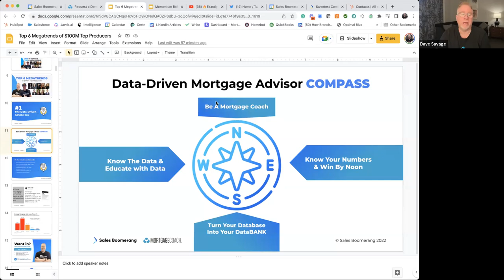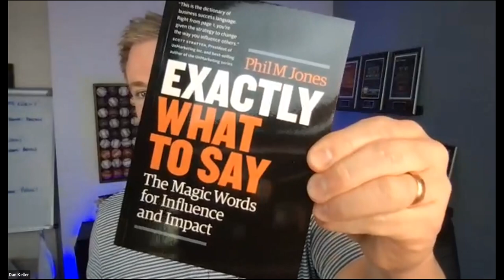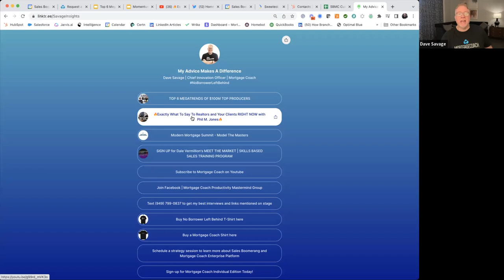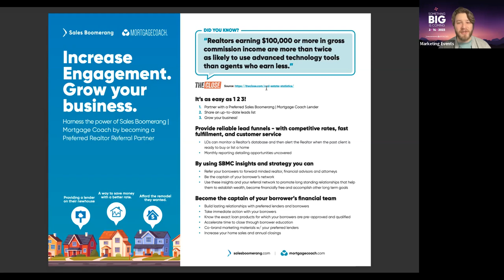🔥Unlock The Power of Cold Calling Realtors with Dan Keller🔥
Watch this video to hear Dan Keller as he unpacks the power of cold calling realtors, and learn how to land your next big deal! Dan has made over 300 cold calls in the last 6 months, and he’s sharing a formula he’s learned, scripts he uses, and a mindset you have to own if you want to grow your purchase business in 2023.

Mortgage Coach

Sales Boomerang